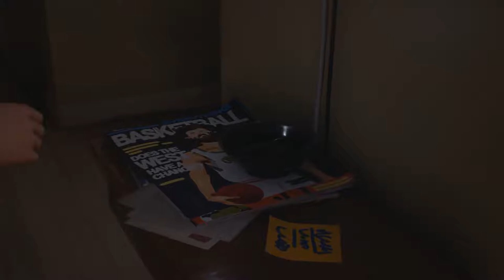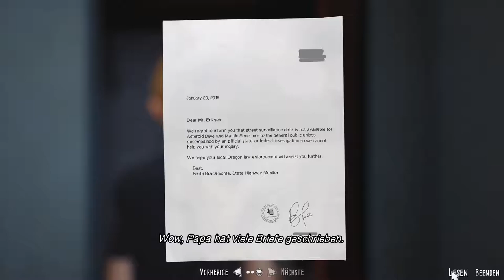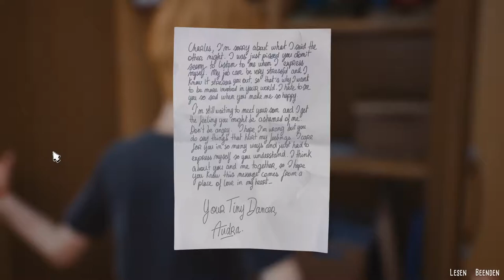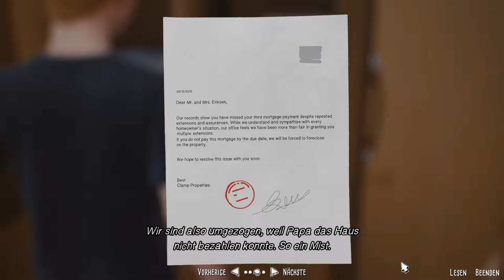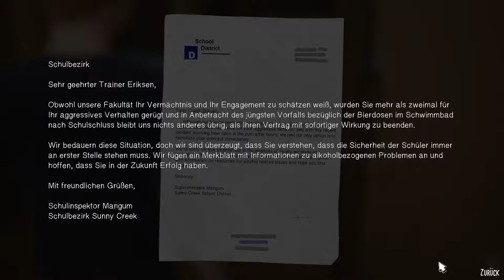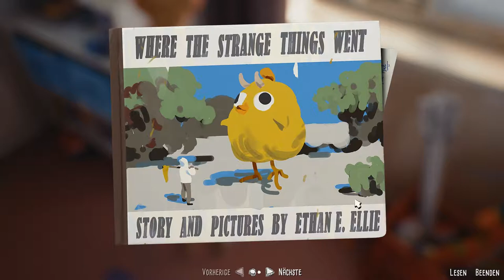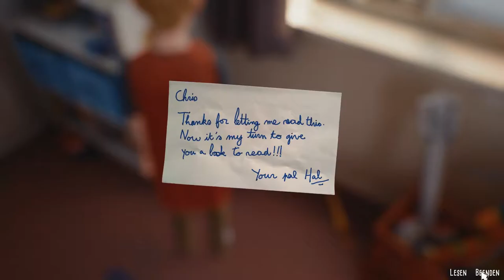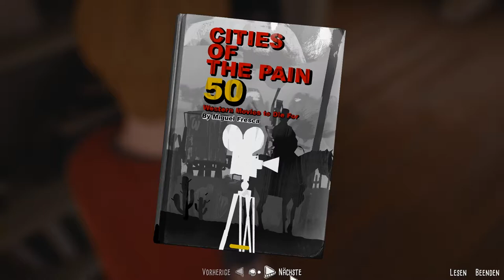Fliegende Festung 💜 Let's Play CAPTAIN SPIRIT Folge 3 💜 Deutsch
Captain Spirit ist eine kostenloses Spiel, welches im Universum von Life is Strange spielt und die Verbindungen zu der brandneuen Erzählung und den Charakteren aus Life is Strange 2 enthält.

SCHLÜSSELELEMENTE
Eine eigenständige Erzählung im Universum von Life is Strange
Spiele als Chris und sein anderes Ich, Captain Spirit
Erledige eine Reihe an Missionen als Captain Spirit und entdecke geheime, freischaltbare Inhalte
Einige Entscheidungen und Taten haben eine Verbindung zu deinem Erlebnis in Life is Strange 2

KÜRZLICHE REVIEWS auf Steam: Sehr positiv
ALLE REVIEWS auf Steam: Sehr positiv (7,254)
VERÖFFENTLICHUNG: 25. Juni 2018
ENTWICKLER: DONTNOD Entertainment
PUBLISHER: Square Enix